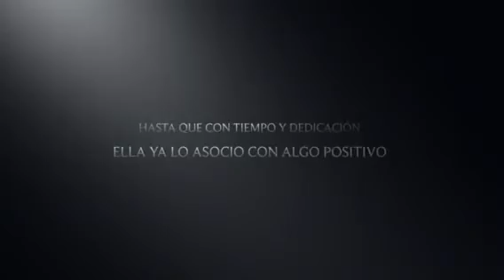Sara y los 7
Sara llevaba muchos meses en la calle . Tenía muchísimo miedo , porque tiene muchos traumas por su pasado tan oscuro... Una familia maravillosa le echaba de comer , le ponían resguardo , se preocupaban mucho por ella , pero no se dejaba coger ni se dejaba ayudar ni cuando estaba lloviendo fuerte y a temperaturas bajas.
Al tiempo se dieron cuenta que estaba preñada , y cuando por fin encontramos una acogida para ella , y aprovechando que estaba menos ágil y más cansada  , sin dudarlo la rescatamos y a los dos días tuvo 7 preciosos bebés nacidos el 20 de diciembre de 2017.
Sara es una perra de un año y de tamaño mediano. Es muy dócil , tranquila y sumisa.
Tanto los bebes como ella están en adopción. Algunos de ellos ya están reservados. Sino adoptan a los demás necesitan una acogida para que los cuiden hasta que los adopten.
Se encuentran en Los Alcázares, MURCIA ( España )